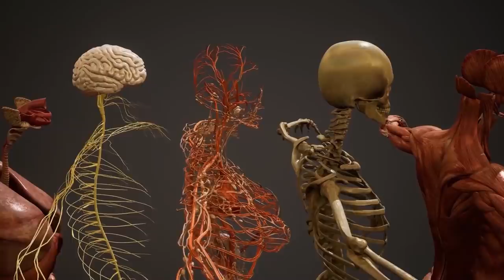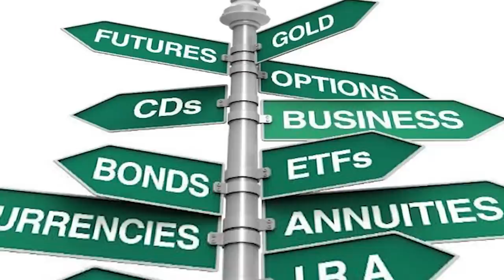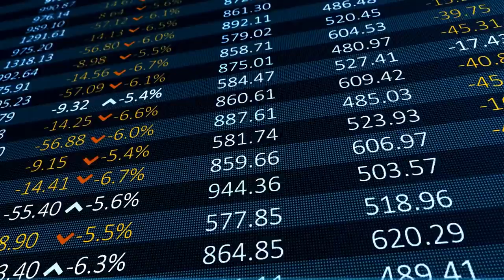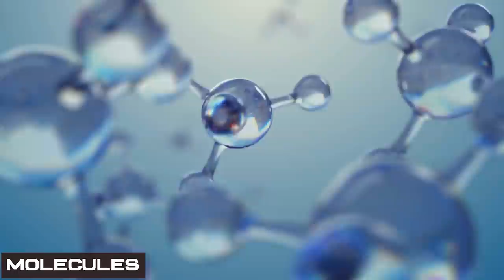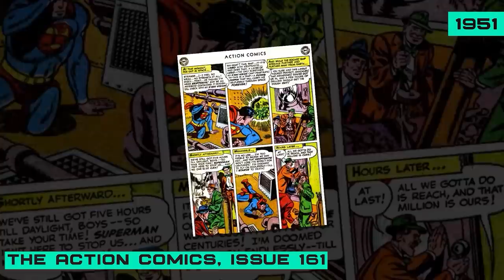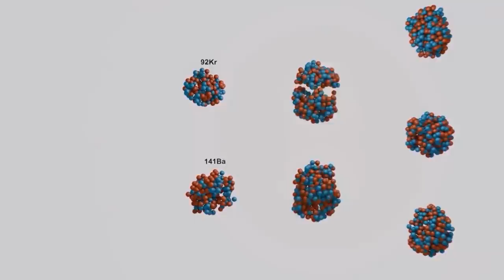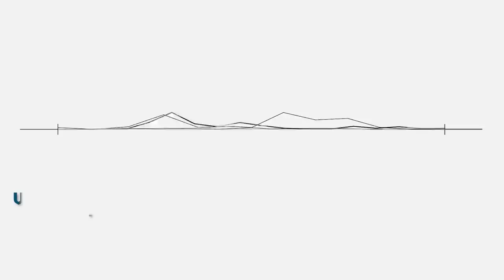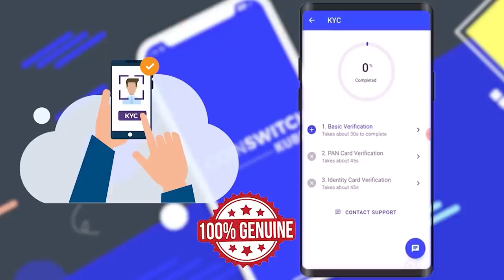EVOLUTION के सबूत जो आपके शरीर में आज भी मौजूद है | Proofs of Evolution In Human Body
Hello Friends and today we will get to know the answers of some of the most googled, scientific, most interesting and most knowledgeable questions like -

1) What are the proofs of evolution that are still present on our body.
2) Why are radioactive elements always shown green in movies.
3) How stopping time can make you blind.
4) How are banks able to provide extra money in return, when you invest in their FDs.